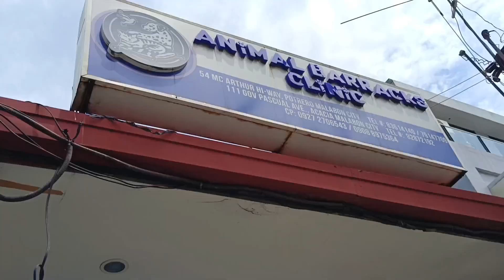DEWORMING OF DOG | Welcome to the family Moira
Isang malikot at masiglang furbaby na naman ang ating makakasama sa mga 'for today's videow'. Isang female American Bully ang ibinigay sa inyong ka-yummy at today ay dadalhin natin sya sa vet para ipacheck up.